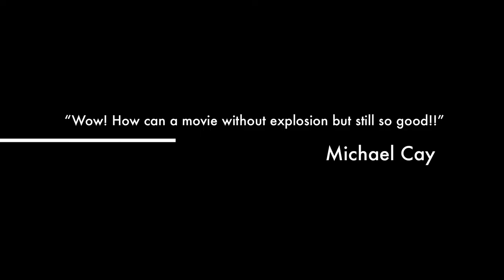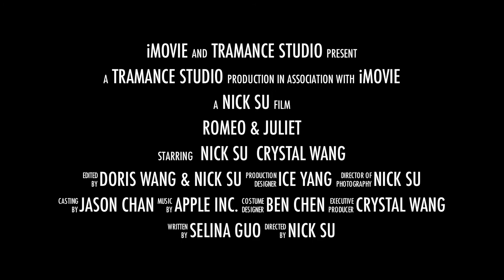Romeo & Juliet Part II official trailer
A modern version of Romeo & Juliet by students in Pre-IGCSE, Yew Chung International School (HK)
Director: Nick Su
Co-Producers: Crystal Wang, Ice Yang
Writer: Selina Guo
Editors: Doris Wang, Nick Su